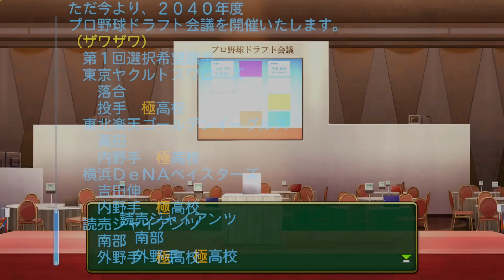来年の極高校で天才バッテリーが誕生するかもしれない...【栄冠ナイン 新・超極高校91】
野球、極高校好きな方はぜひこちら登録お願いします！(登録無料)

【"超鬼畜版"極高校について】

大原則
【極の掟】
第一条
入部してから退部するまで監督の定めた一つの能力以外の練習を禁止する。
ただし一つの能力を限界値まで鍛えた者のみ特例として万能練習を許可する。

第二条
同学年に同じ極項目を鍛えるものが存在してはならない。

第三条
他の部員の極項目を練習することを固く禁ずる。

【極項目一覧と⇨試合時のルール】
〈投手〉
球速極
⇨速球中心

制球極(コントロール)
⇨特になし

スタミナ極
⇨特になし

変化球極
⇨変化球中心
※変化球極は全ての変化球5方向35変化量を鍛えない限り、万能練習には移行出来ない

〈野手〉
弾道極
⇨積極打法、強振多用

ミート極
⇨積極打法、ミート多用

走力極
⇨慎重打法、ミート多用

サブポジ極(ポジション極)

※特定の特殊能力がつけば指示の縛りは解放される。

強振多用、積極打法が解放される特殊能力
・パワーヒッター
・広角打法(流し限定)
・プルヒッター(ひっぱり限定)
・ラインドライブ

ミート多用、積極打法が解放される特殊能力
・アベレージヒッター
・流し打ち(流し限定)

ミート多用が解放される特殊能力
・バント○
・バント職人

【その他ルール】
・試合中のカード選択は上記記載の極項目の縛り以外は一切ありません。

・練習設備やアイテムは運営から付与されたアイテムは使用します。
パワポイントの使用は一切禁止とします。

【今回の3つの目標】
 (春 or 夏の甲子園大会に出場できれば翌年から北北海道から南下していき、 47都道府県の代表として甲子園出場を果たすこと)
・甲子園大会制覇
・春夏連覇

【最後に】
今作は超鬼畜版です。
厳しい戦いに真っ向正面から挑む野球部をお楽しみください。

(普通に勝って欲しい人は今回ごめんなさい。ロマン求めちゃいました)

UUUMMUSIC
DOVA-SYNDROME
効果音
PIXTA